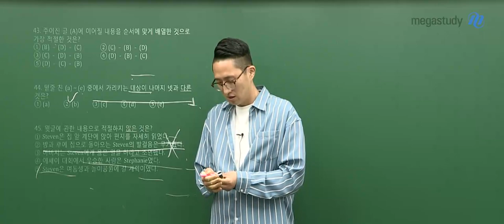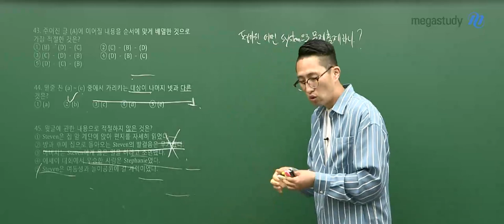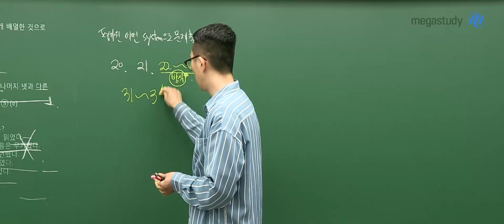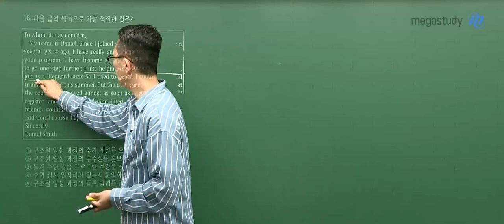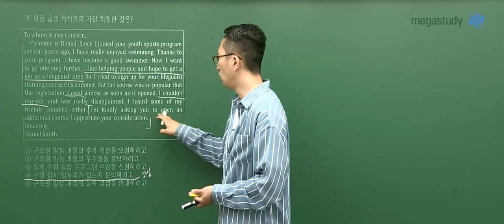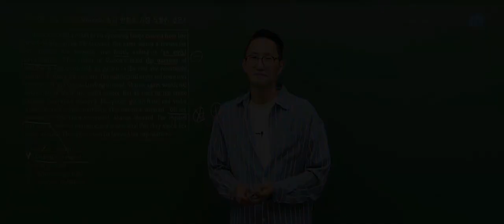[메가스터디] 영어 김지영쌤 - 6월 모평 영어 해설강의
영어 김지영 선생님의 2021학년도 6월 모평 영어 해설강의!

영어는 V! 승리의 V!
김지영 선생님의 해설강의를 꼭 확인하세요!

- 더 다양한 지영쌤의 강의가 궁금하다면?